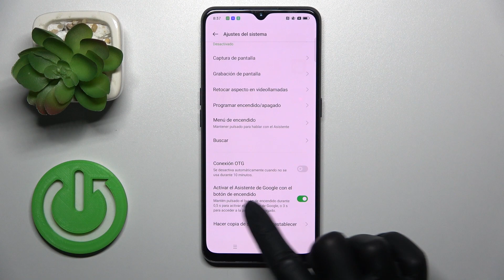Cómo desactivar el Asistente Google del botón de encendido en OPPO FIND X2 Lite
En este tutorial, te enseñaremos cómo desactivar el Asistente Google del botón de encendido en tu dispositivo para tener un mayor control sobre tus preferencias. Aprende a evitar activaciones accidentales y a personalizar el uso de tu botón de encendido. Te guiaremos a través de los pasos para que puedas ajustar esta configuración según tus necesidades y disfrutar de una experiencia más fluida. Únete a nosotros y descubre cómo desactivar el Asistente Google del botón de encendido en tu OPPO FIND X2 Lite.

Tutorial: Controla tus preferencias desactivando el Asistente Google en el botón de encendido en tu OPPO FIND X2 Lite.
OPPO FIND X2 Lite: Pasos para evitar activaciones accidentales del Asistente Google.
Experiencia personalizada: Aprende a ajustar tu dispositivo según tus necesidades.
Técnica de configuración: Descubre cómo desactivar el Asistente Google del botón de encendido en tu OPPO FIND X2 Lite.